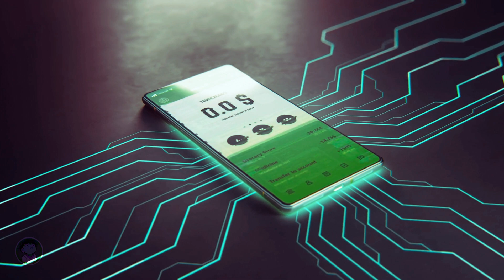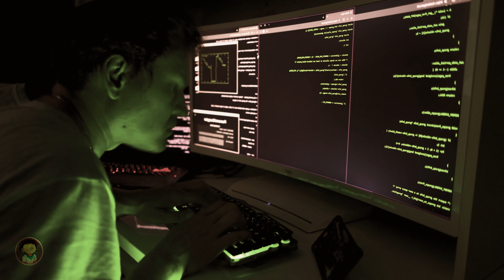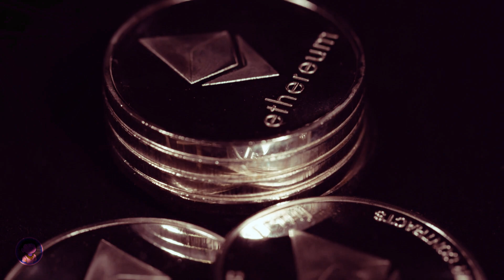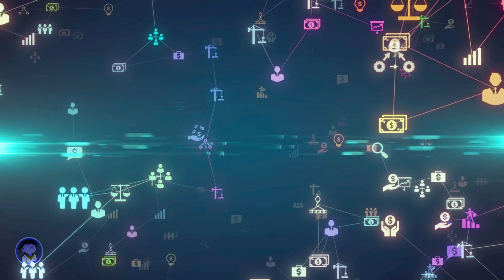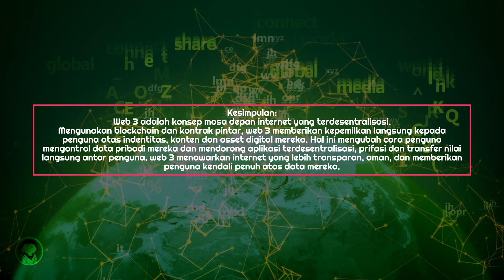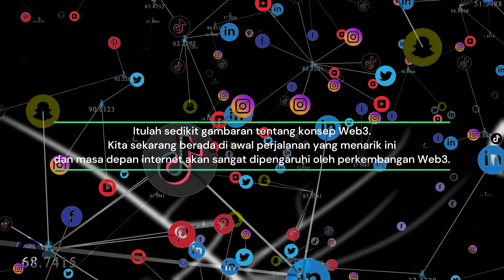What Is Web3: It Is The Future!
What Is Web 3? It Is The Decentralized Future of the Internet.
In this video, we will discuss an interesting topic that is currently in the spotlight in the world of technology, namely Web 3, the future of a decentralized internet.

🎁 Get bonus or 20% trading rebate

🎁 Get powerful Boost features, exclusive perks & lifetime tracking support

🚀 About this Channel:
J_COIN is a comprehensive resource for delving deeper into the world of cryptocurrency. I cover various aspects, ranging from the latest news, market analysis, to trading strategies, financial innovations, and blockchain technology evolution.

🔍 Main Topics of this Channel:
🌟 Crypto Insights: Offering in-depth insights into the digital currency market, helping you understand the latest trends and events.
🌟 News Network: Providing the latest information on the world of cryptocurrency and current news affecting this industry.
🌟 Blockchain: Focusing on understanding and developing blockchain technology, the foundation of cryptocurrency.
🌟 Trading Tips: Providing practical advice and effective strategies to optimize your cryptocurrency trading.
🌟 Innovation: Introducing the latest innovations in the Web 3 industry, covering the latest developments in cryptocurrency and blockchain technology evolution.

⚠️ DYOR / Do Your Own Research:
It is important for you to conduct your own research before making investment decisions.

✅ Both of these are warnings and attitudes that I highly recommend when investing in cryptocurrency.

00:00 What Is Web3: It Is The Future
00:16 Web3
03:43 Web Concept3
05:17 Conclusion